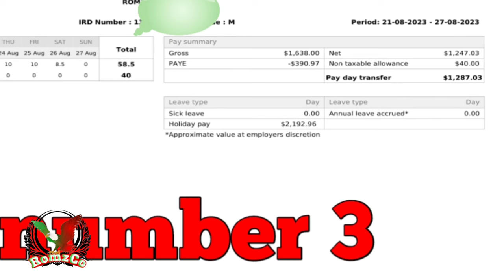one month salary in new zealand.|| ang totoong sahod sa new zealand sa loob ng isang buwan.